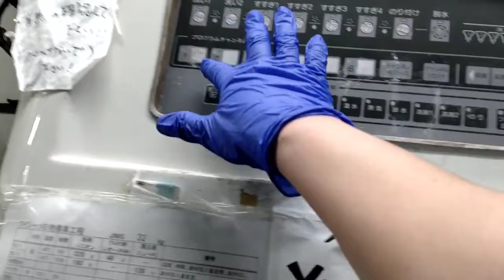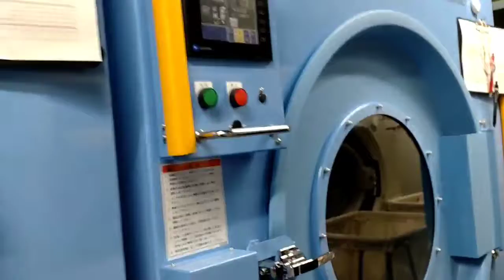labandera sa Japan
working in japan,day in the life single mom life